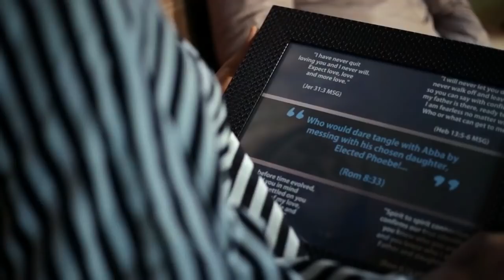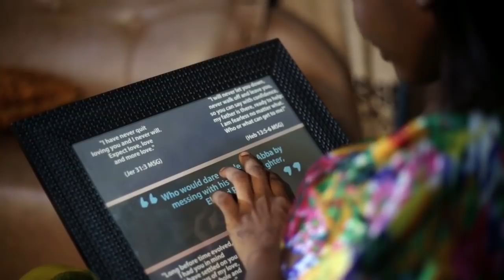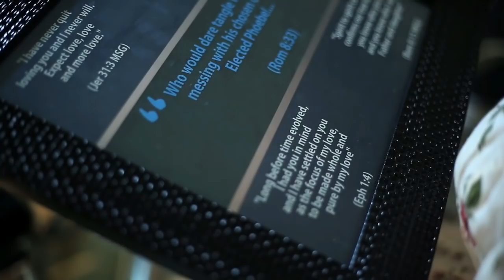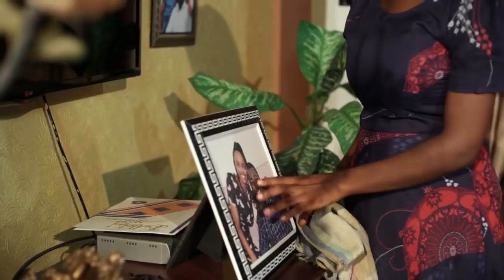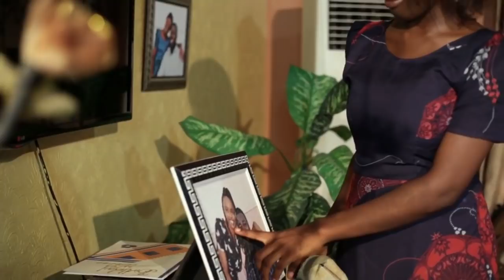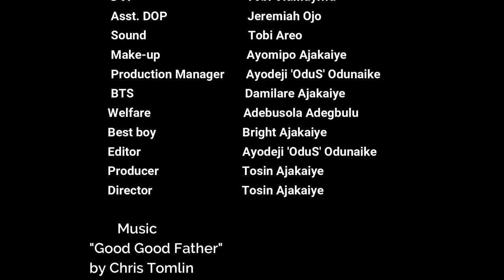MESSING WITH PHOEBE (Tosin Ajakaiye)